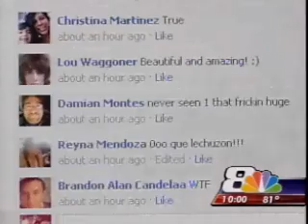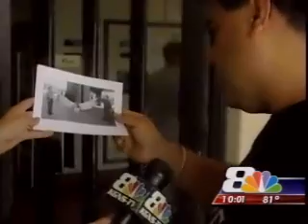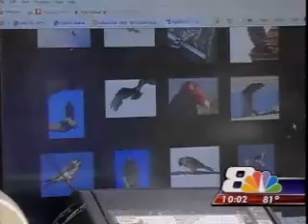Legend of Lechuza - Human Sized Owl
Lechuza are either shape-shifting witches or spirits in Hispanic folklore. Tales of Lechuza are quite popular in Mexico and Texas.